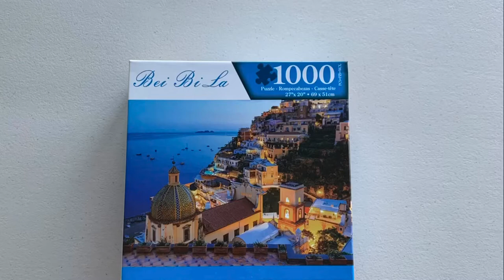Dreamy Positano 1000 piece puzzle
Been stuck at home with everything shut down due to COVID.   Decided to try a time-lapse video of assembling puzzle.   Let me know your thoughts.  The plan is to improve video quality and production in my next post.

The puzzle is called Dreamy Positano (1000 piece).